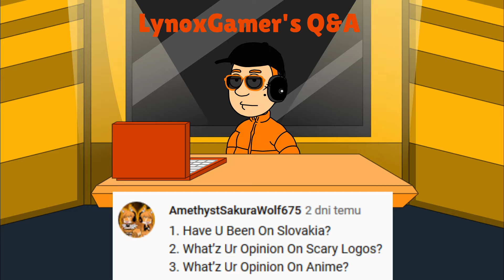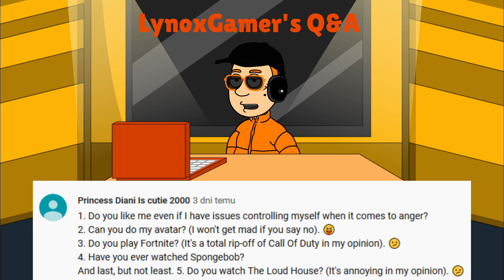Q&A Episode 4 (CLOSED)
You may ask more questions for the next episode. Max Questions: 5. If you ask me more than 5 questions, your command will be not accepted.